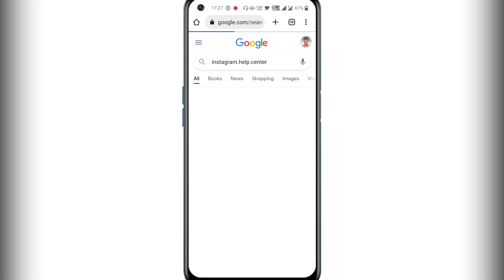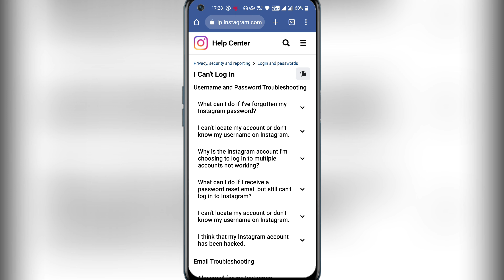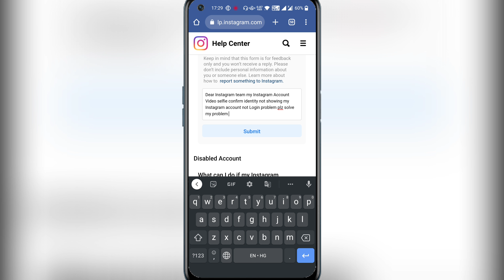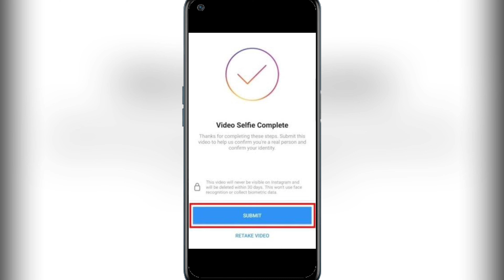How To Fix confirm your info on the app instagram || confirm your info on the app problem Instagram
:-Aaj Ki Video Me Aapko Me btane vala hu ki Instagram Confirm your Info On The App Problem kaise solve karen:-